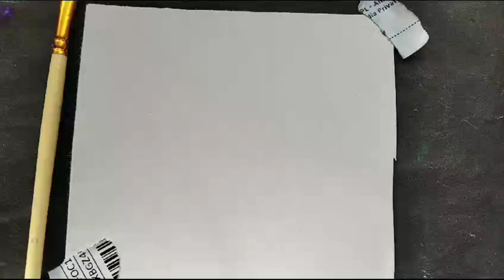watercolour flower painting easy watercolour 🎨 🖌️ flower painting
easy painting/watercolor painting 🎨🖌️/watercolor flower painting